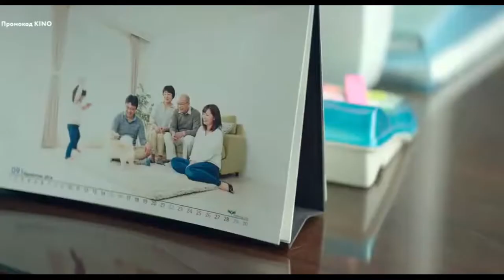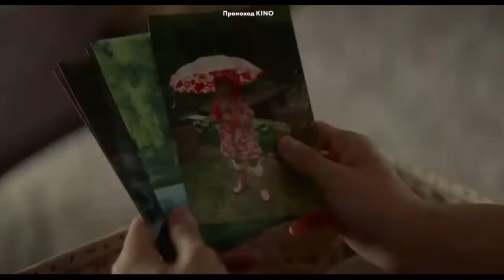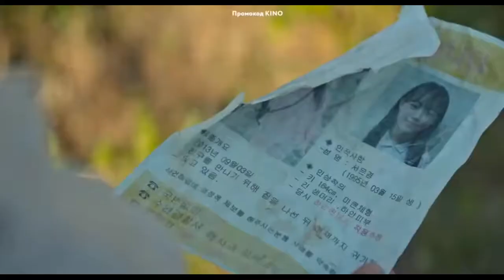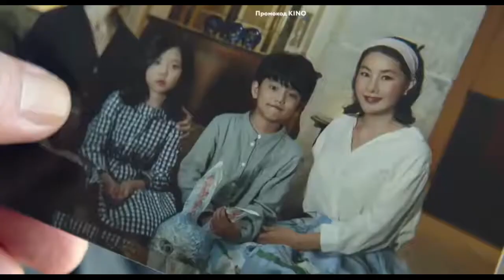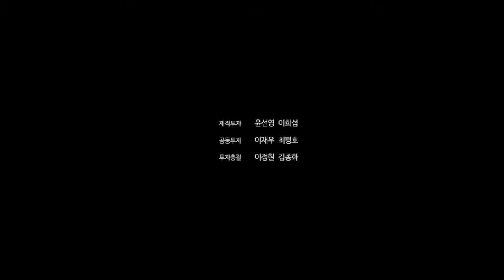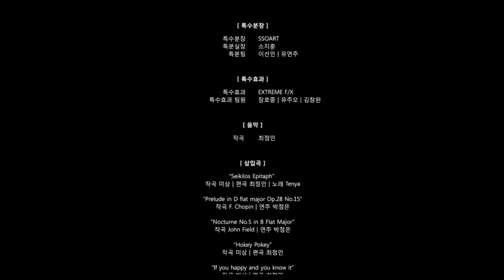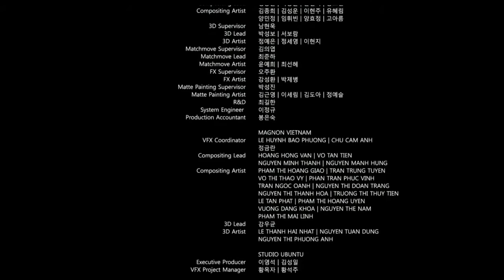УЖАСЫ ОТЕЛЬ У ОЗЕРА смотрите на KiniMax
Новинка фильм 2020 "ОТЕЛЬ У ОЗЕРА" ужасы 2020 Hotel reikeu смотреть в хорошем качестве